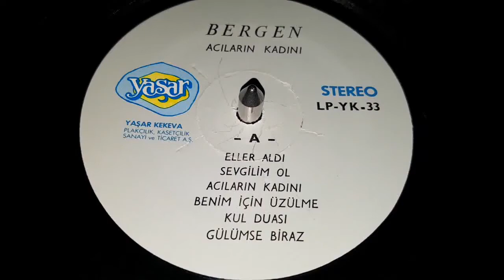Bergen - Sevgilim Ol (LongPlay)